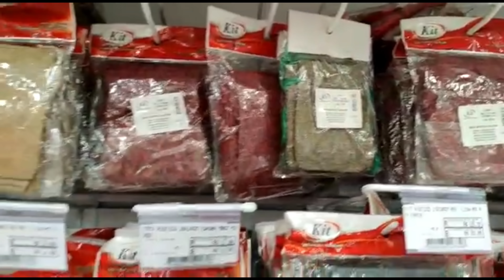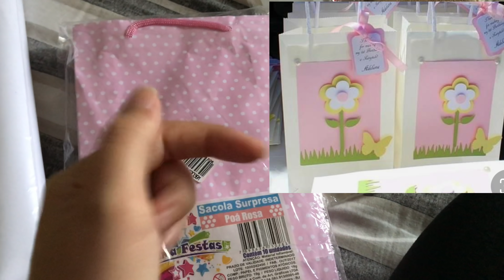TUDO SOBRE O ANIVERSÁRIO DE 1 ANO DA ANTÔNIA!!!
Canal Família diferente❤️

No vídeo de hoje falei tudo sobre o aniversário da Antônia que será dia (01/02/21) mas a festa no dia 06/02/21
Mostrei inspirações e fiz algumas comprinhas. Espero muito que gostem!❤️
Quem quiser participar desse dia especial, fazendo uma parceria, me chama no meu Instagram!👇🏻